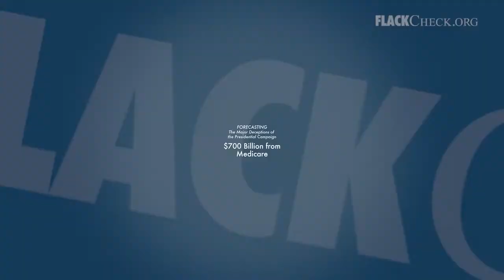Glenn Kessler on $700 billion Medicare claims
- "Washington Post" Fact Checker Glenn Kessler on Republican claims regarding President Obama's plan for Medicare spending.